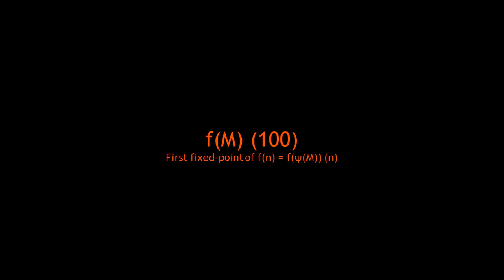List of Large Numbers [2] Part 147 | Limit of DAN ~ Tarintar